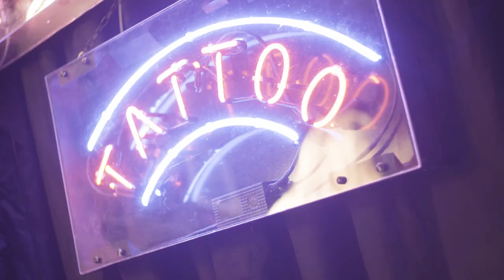Lyceum Fire & Ice Rocks 2019: Official Highlights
AliQuantum Gaming
BD Gamble
BetCris
Bluff Europe
eMerchant Pay
EPIC Industries
Gamesys
Gaming Realms
Ganapati
Golden Race
Groove Gaming
Habanero
Hi-Pay
Income Access
Lyceum Media
Metal Casino
Red Tiger Gaming
River iGaming
RPNpay
SA Gaming
Traffic & Conversion Summit
UltraPlay
Vegas Kings

Partners:
5Star.Media
CalvinAyre.com
GPWA/Casino City Press
iGamingCalendar.com
SiGMA
VegasKings.com